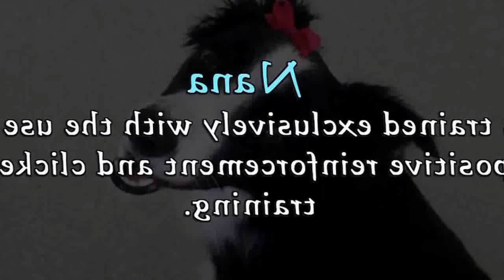a dog makes exercise and play game in garden so funny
a dog makes exercise